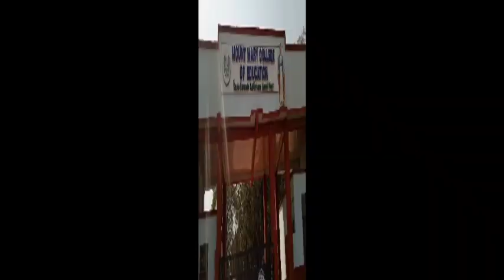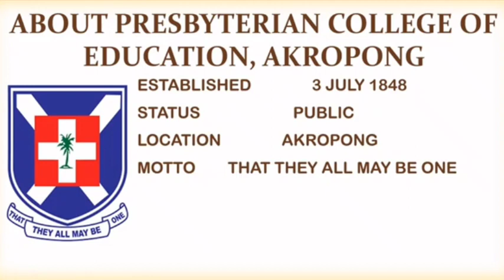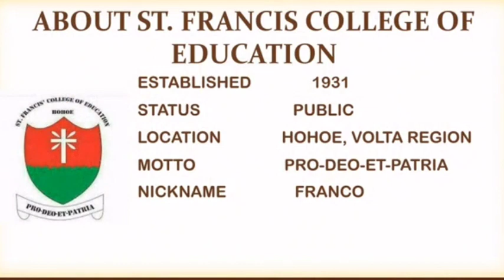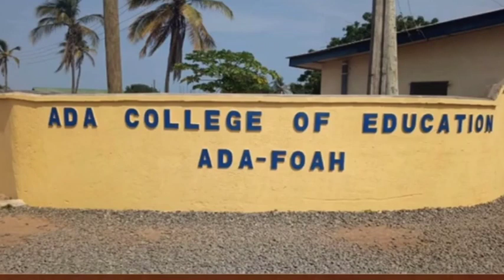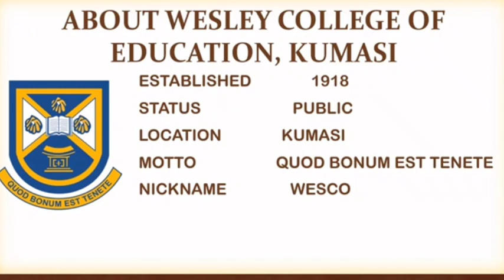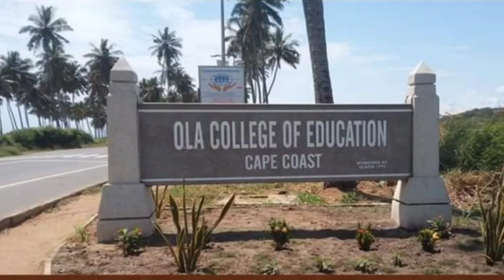Top 10 Best Colleges Of Education in Ghana